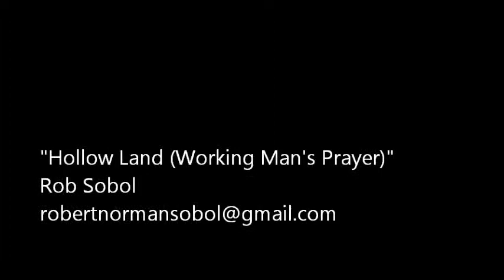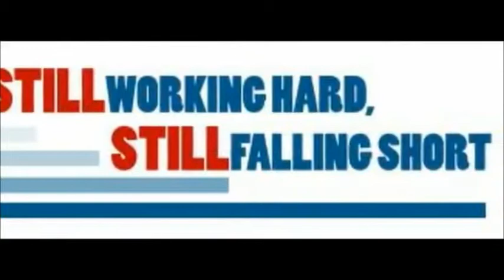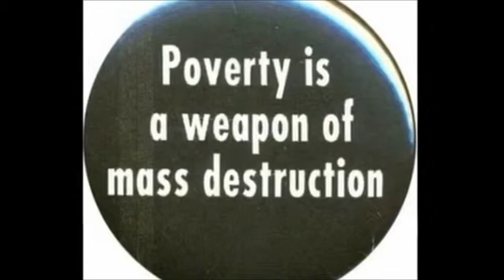"Hollow Land" - Americana Joe (a Country Rock Opera) - The Rob Sobol Project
As their life went on, times were good, times were bad, sometimes so bad in the Hollow Land that they ate nothing but cold beans, right out of the can, shivering with no heat, but still happy to be out of the rain and wind, holding each other tight.